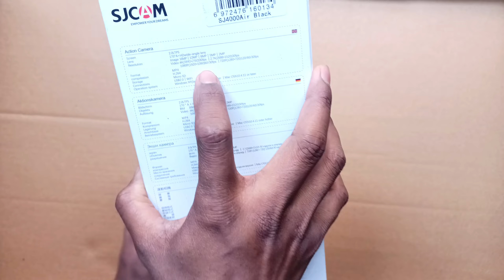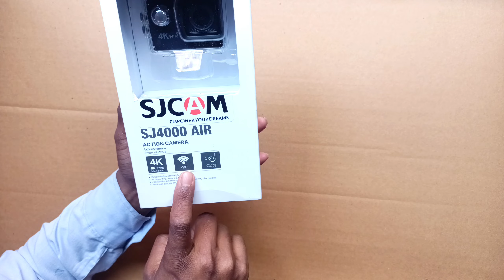Best Vlogging Camera 2023 || Best Vlogging Camera for Beginners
vlogging camera
best vlogging camera for
beginners
best camera

vlog camera
camera
best camera
action camera
blog camera
best vlogging camera 2022
best action camera in 2021
best canon vlogging cameras in 2021
best youtube camera
vlog camera price in india
best youtube camera
best wifi cameras in 2022
best cameras for vlogging in 2021 in india
new vlogging cameras in 2021
best camera for youtube videos in 2021

🥇🥈🥉About me. !
Name - Jitesh kumar
Channel Name:- technical kilar
Home town:- Buxar (Bihar)
Live - Delhi